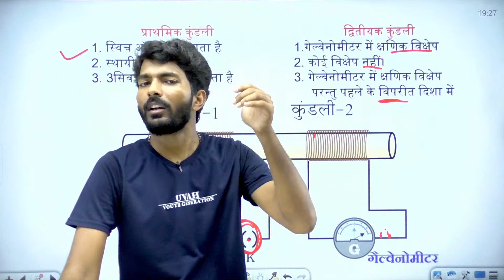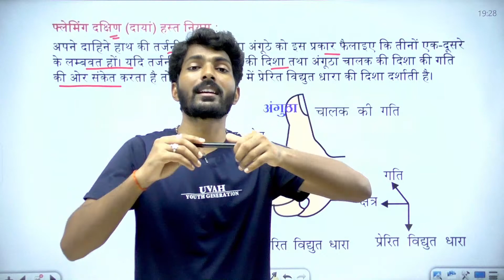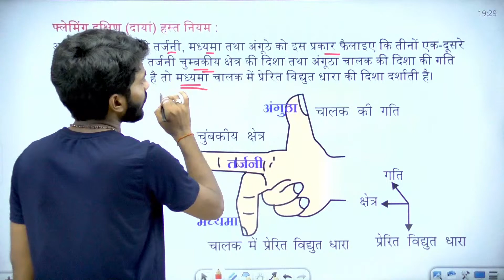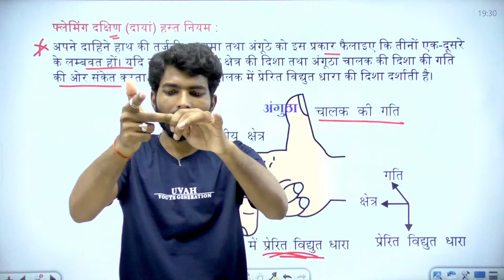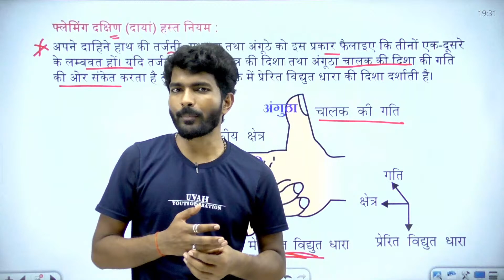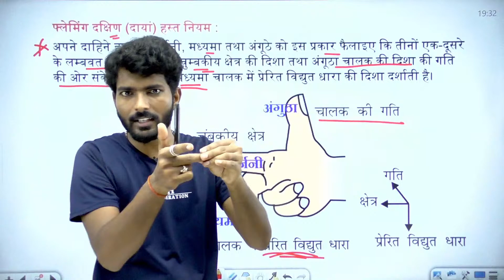Flamming Left Hand Rule in Hindi| By Durgesh Sir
What is dynamo ? How its Work in hindi